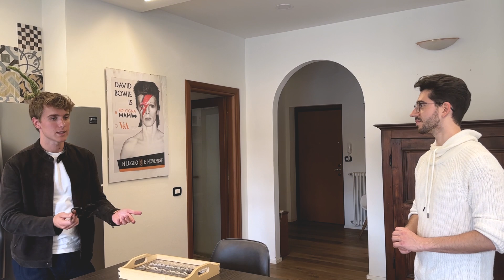Membro Chiave Immobiliare fa un tour di un immobile sul Lago di Como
Oggi intervisto un mio studente che trova una sorpresa non gradita in casa...

00:00 - Intro
00:38 - Sigla
00:46 - Incontro con lo studente
01:05 - chiacchiere con lo studente
06:56 - tour dell'appartamento
10:00 - Domande sull'appartamento e sul percorso dello studente

Scopri la 🔑  per GENERARE una RENDITA da Immobili INVESTIMENTO 0